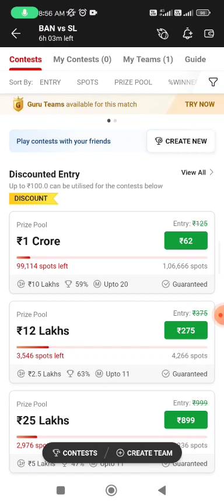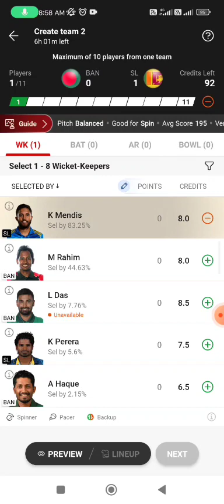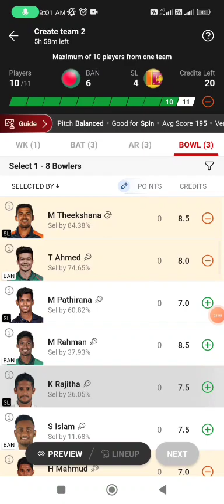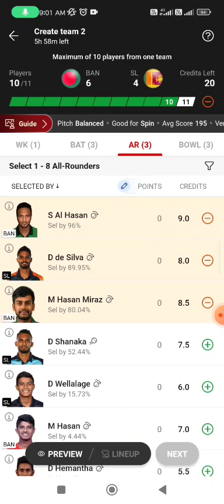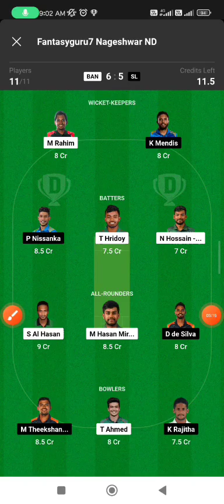SL vs BAN dream 11 team| SL vs BAN dream 11 prediction | dream 11 team today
dream 11 farud
dream11 team | dream 11 prediction
dream 11 anurag drevedhi scam
prime team
dream11 prime team

how to win today gl
how to win grand league team